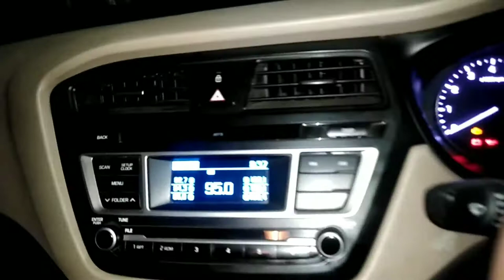Second Hand i20 Car For Sale | Used Car i20 For Sale | Second Hand Car in Ghaziabad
my frnd is selling his i20 2017 model car bhot achi h